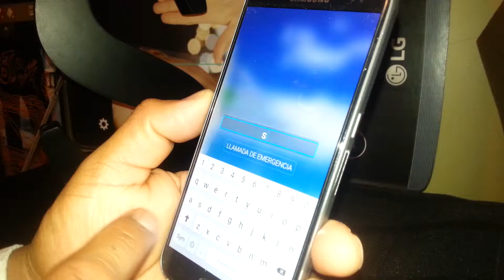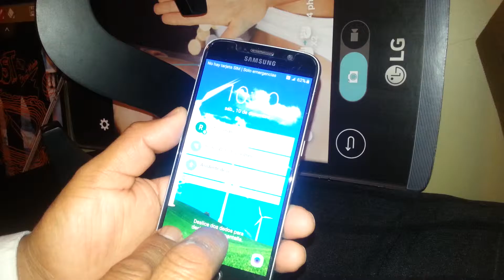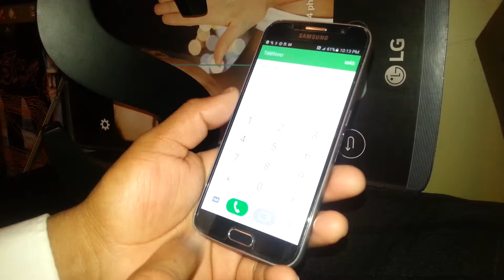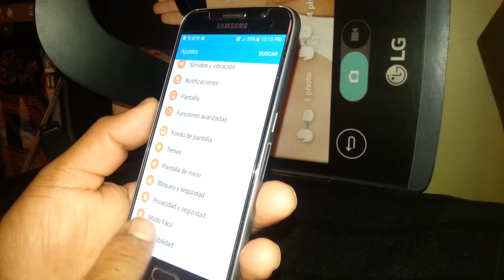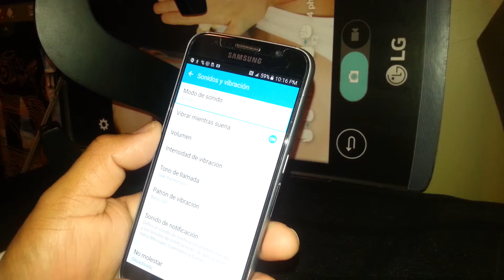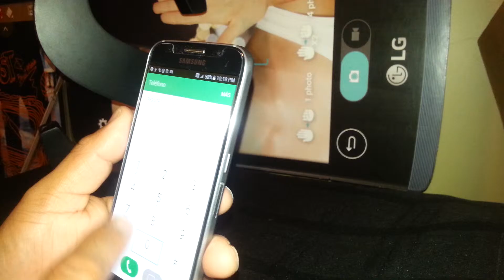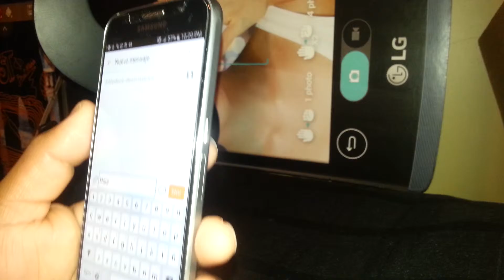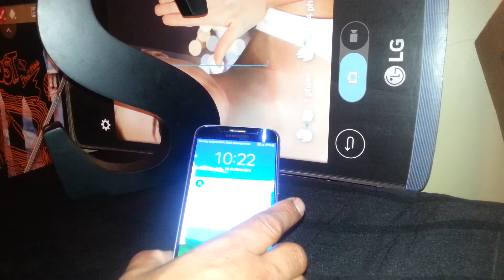Telefono habla al tocar la pantalla Samsung Galaxy S6 la solucion!